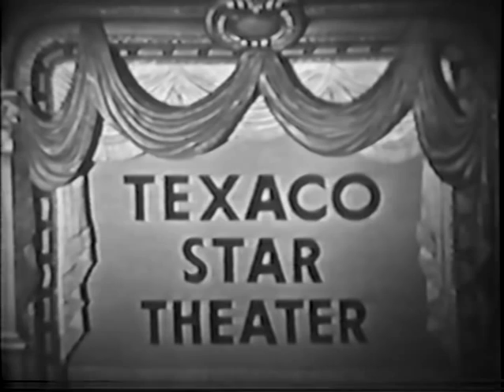Classic TV 1953 Milton Berle Show with Dolores Gray and Ronald Reagan 1 of 4